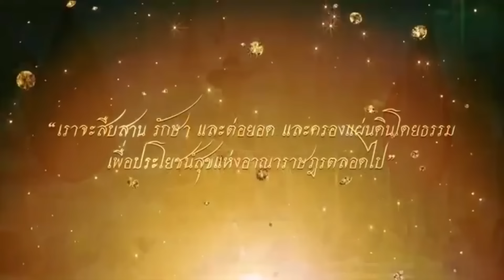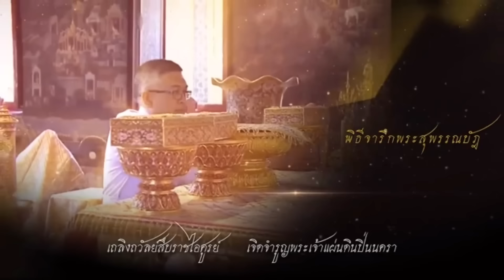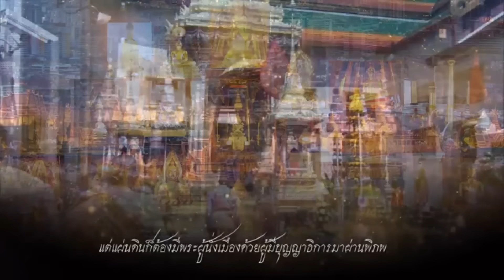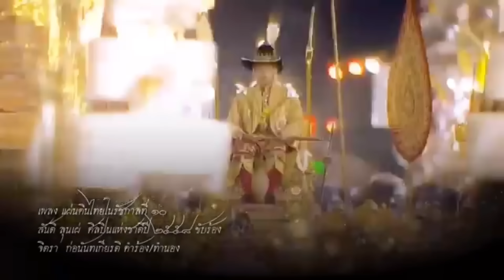ทำปุ๋บโดนปั๋บ ! เบื้องลึก มิน่าเร่งทำเงินดิจิทัล